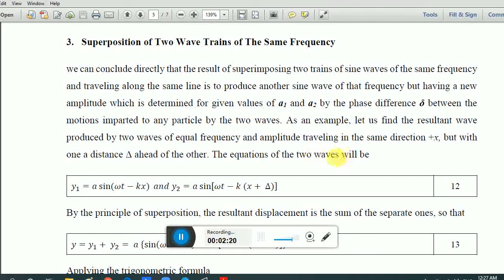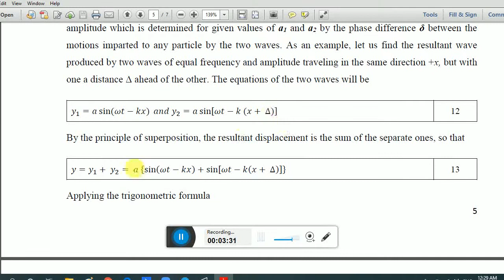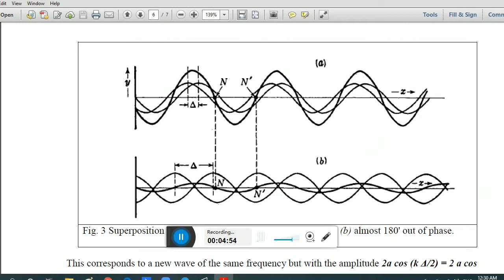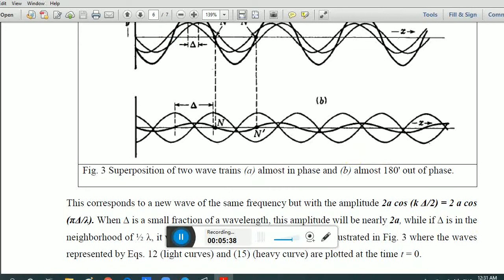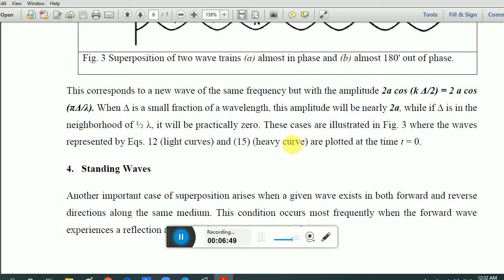physical optics (2 - 7)